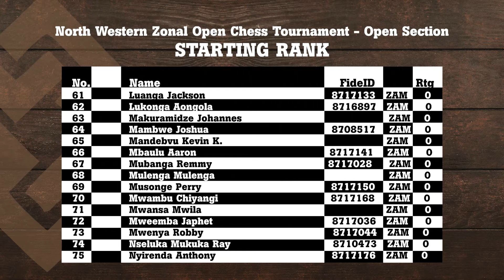Chess Federation of Zambia_Solwezi Open Chess Tournament